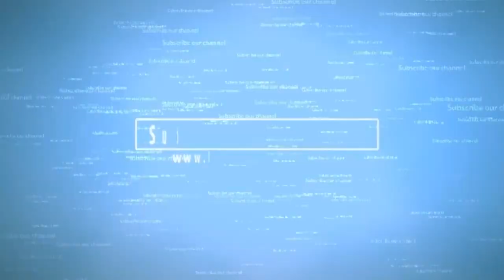Bounce Play Area Amanah Mall Lahore Bounce | modal town lahore| trampoline park | kids play land